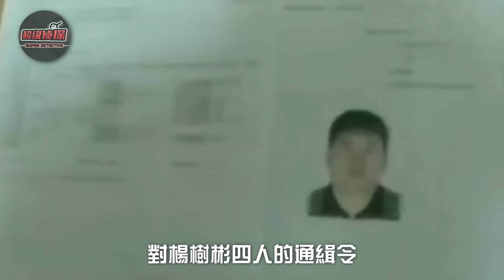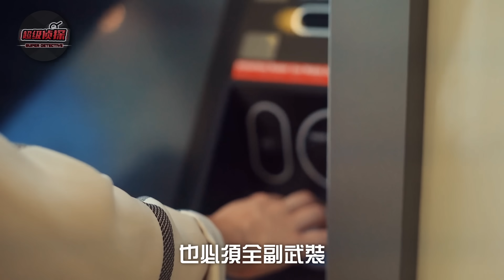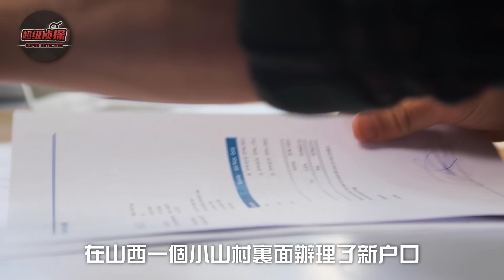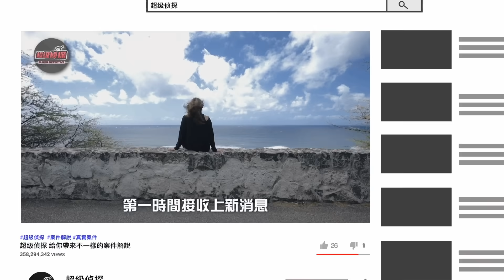因下水道堵塞牽出連環命案，10名夜場小姐被絞成碎肉，刑偵隊長發現逃亡十年的兇手竟是小時候的鄰居…… | 超級偵探 解說 案件 奇聞 案件解說 真實案件 推理 懸案 真相 犯罪調查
夜總會是紙醉金迷的代名詞,男人迷戀女人的肉體,女人貪婪男人的金錢,但有時候事情也許會反過來...上一秒還是夜場大哥的男子,下一秒也許就變成了殺人不眨眼的惡魔,不僅要掏空夜場小姐的錢包,還要將她們做成碎肉沖進下水道.